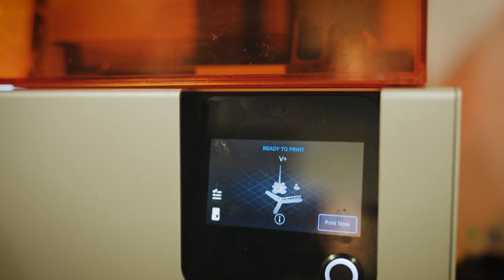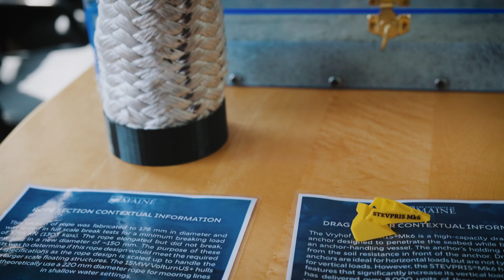Creating an Offshore Wind Model with the University of Maine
Thank you to University of Maine students for creating a model display that illustrates the future array of offshore wind in Maine. The students designed this model to demonstrate the layout and scale of future offshore wind installations off the Maine coast. We're eager to engage with communities across Maine and look forward to seeing you at an upcoming event to discover and discuss Maine's future with offshore wind.

For more than 10 years, the team at UMaine's Advanced Structures and Composites Center has been leading the way with their pioneered patented semi-submersible floating offshore wind platform technology. This groundbreaking work is set to boost offshore wind tech growth and use, and it also aims to explore how offshore wind projects affect fishing, wildlife, and the environment. Innovative technology is being developed right here in Maine, and research from scientists at the University of Maine has positioned our state at the forefront of floating wind turbine technology.